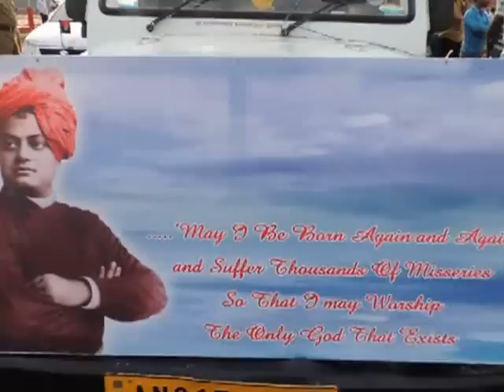DGPjiFlaGof BHARAT JAGO DAUD byVKVedweep i newspaperiNDiA)islandsmobilepress7